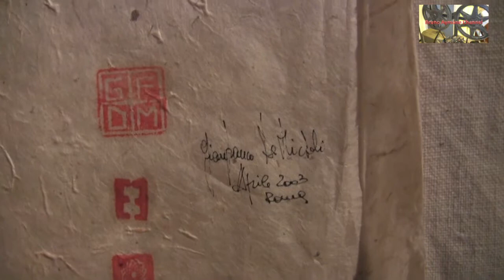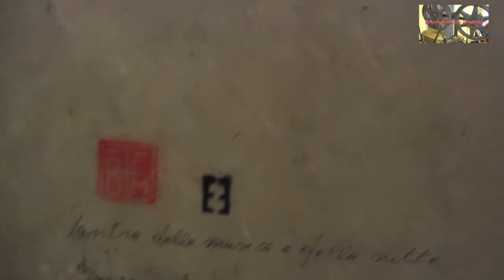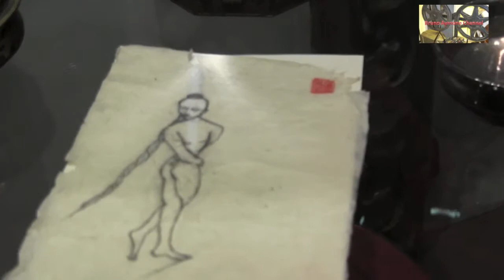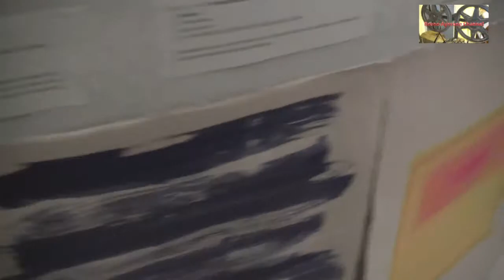BRUNO AYMONE CHANNEL - "DIVYA SAMPRAYOGA Divina Coniunctio" Gianfranco De Micheli -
"DIVYA SAMPRAYOGA Divina Coniunctio"

Lo Yoga dell'Arte, la poetica dell'Amore

MUSEO NAZIONALE D'ARTE ORIENTALE - MNAO
'Giuseppe Tucci'

Conversazione nel contesto della mostra di arte spirituale contemporanea DIVYA SAMPRAYOGA divina coniunctio seconda tappa del Progetto "Mistici Metropolitani" iniziato nel marzo 2012 a Napoli con la mostra e installazione "Body Soul" e che continuerà nel 2014 a New York.

Interventi di Massimiliano A. Polichetti, Ivo Bomba, Gianfranco De Micheli, Francis V. Tiso, Gino Sansone
con la collaborazione di:
 Buno Aymone, Comunicatore Culturale ed Artistico
Lineadarte Officina Creativa - Isola creativa laboratorio delle libere arti

Video: Bruno Aymone
Montaggio: Fatima Estrella
Ottimizzazione: Lucrezia Verbena
Postproduzione: Baypressagency
Regia: Bruno Aymone